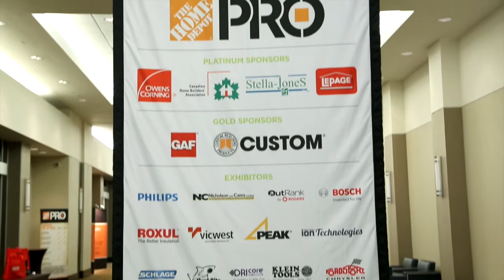Renovation Contractor 2015 Roundtable: HOME DEPOT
Home Depot returns to our 2015 Renovators' RoundTable, once again as our Title Sponsor. We caught up with Lisa who shared her thoughts on the conference and their participation in our RoundTable.

DO YOU HAVE YOUR FREE SUBSCRIPTION TO RENOVATION CONTRACTOR MAGAZINE? - The Voice of Canada's Reno and Custom HomeBuilding Industry